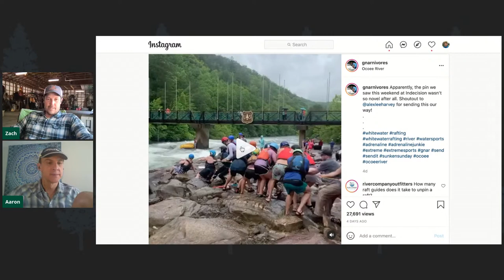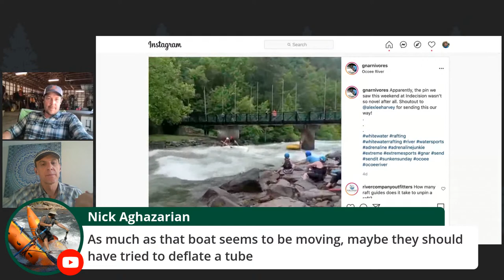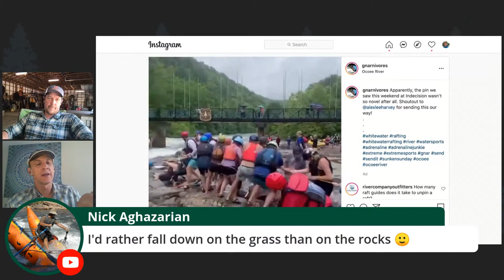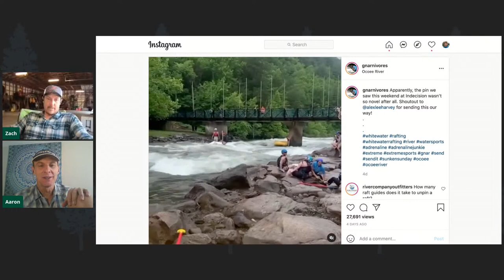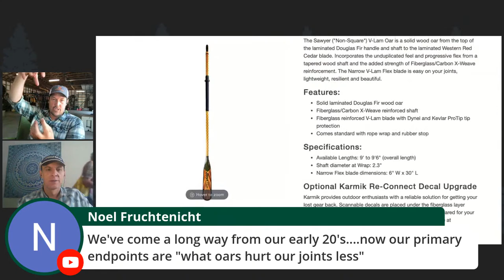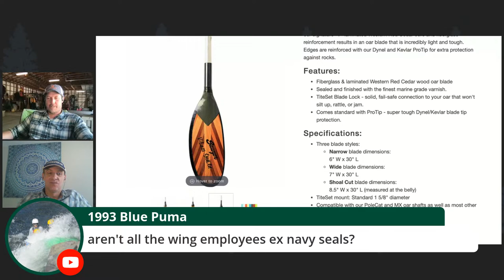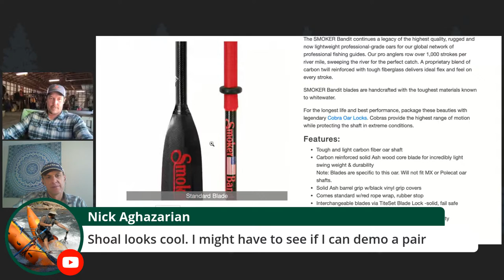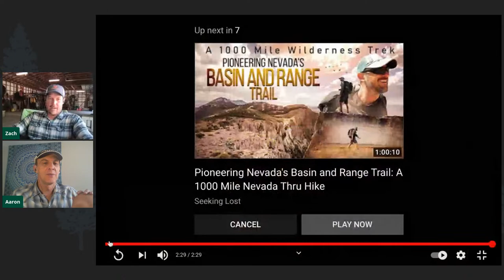Ocoee Wrap + Blossom Bar | Aaron and Zach's Semi-Lame Whitewater Show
Aaron and Zach are live every week on Fridays at 2:00 PM Pacific Standard Time.

If you're interested in rafting and safety instruction, check out Zach's online course